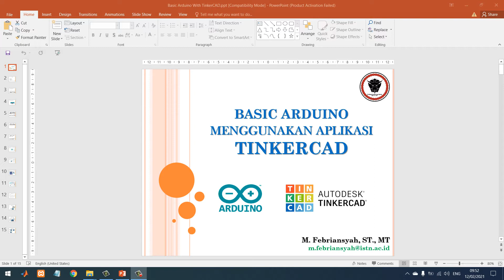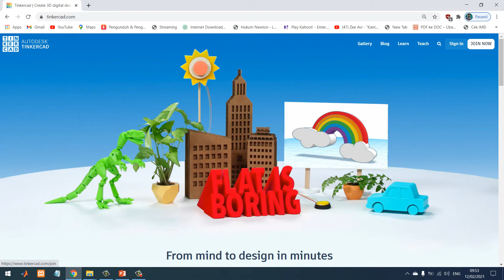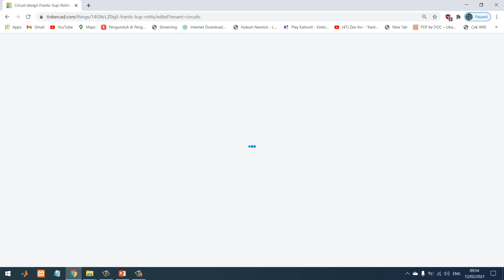Cara Membuat Akun Tinkercad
Materi awal Latihan Rutin Mechatronics